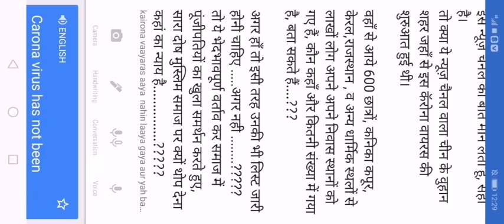India mai bimari kon faiylaya